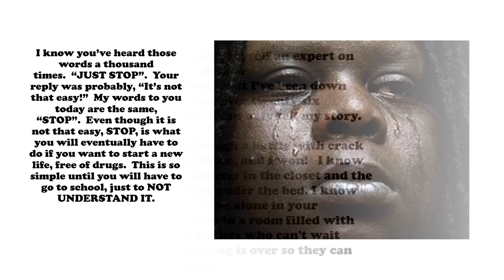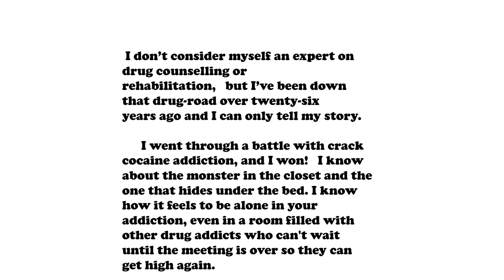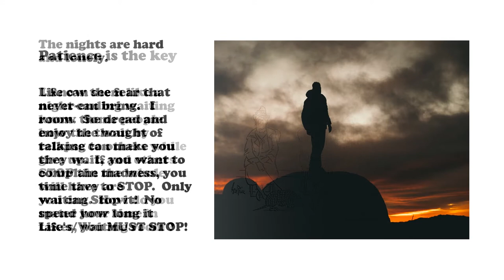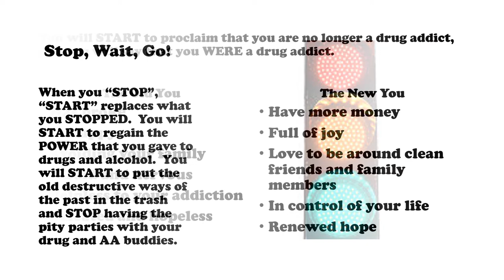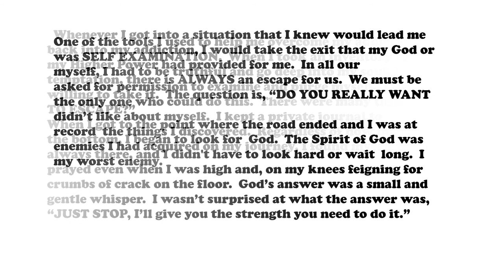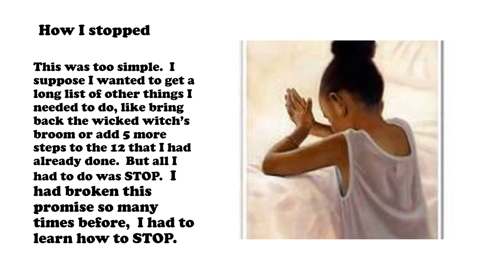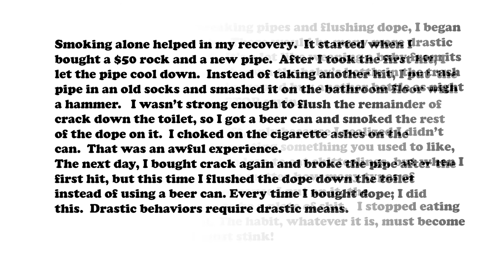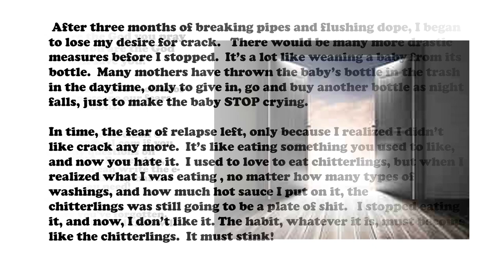Just Stop! How to Beat a Drug Habit. 💛💛💛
This video is an excerpt from my web site, Myamecca.com. The battle of drug addiction is the greatest and the hardest battle you will ever have to fight.   But you can WIN!   Enjoy!
 Method for Evolutionary thru Change Conscious Awareness.